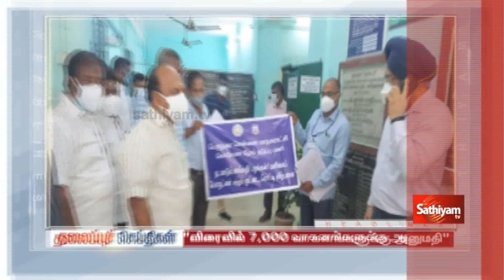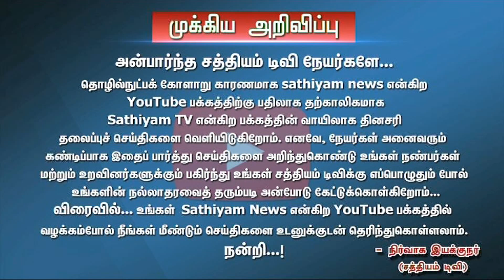Today Headlines | 30 MAY 2021 | மாலை தலைப்புச் செய்திகள் | Tamil Headlines